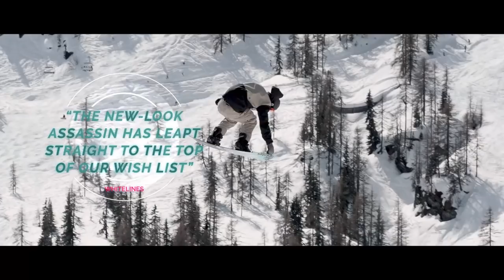BEST SNOWBOARDS OF 2018-2019 - SALOMON ASSASSIN - THE WHITELINES 100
SALOMON ASSASSIN 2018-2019 SNOWBOARD REVIEW

With very few exceptions, there’s not a snowboard brand out there worth its salt that doesn’t make a do-anything, go-anywhere all-rounder. These boards often stay in the range for years, building a solid reputation as a versatile, accessible option. The Salomon Assassin is one example - but rather than getting stagnant, it’s constantly being revised and improved.

The outline is still as twin as they come, and as the paint-job suggests it is definitely designed for switch riding. However, the newest incarnation has a more directional flex. The difference between the nose and the tail in this respect means that when riding in powder you should get a better performance when leading with your front foot. It’s subtle, and hardly revolutionary, but sometimes these little tweaks can make all the difference.

SALOMON HOLOGRAM 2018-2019 SNOWBOARD BINDINGS REVIEW

We’ll admit to being a little disappointed that the striking ribcage-esque highback of last year’s Salomon Hologram snowboard bindings has been discontinued, but the new-look design betrays no drop in quality. In fact, this already-impressive model has been souped up further still for 2018/19.

We’ll start with that highback; the considerable cut-out section makes it fairly flexible, as well as lightweight, but it’s still supportive enough for when you want to hammer fresh groomers at Mach 10. It’s also really easy to apply exactly the right amount of rotation and, if it’s your thing, forward lean.

The Salomon Hologram bindings are built around the ‘Shadowfit’ system, which has a soft heelcup. Comfort is off the charts, as no matter what size or brand of boot you ride, it’ll instantly have a perfect fit with an even distribution of pressure.

Since the magazine first started in 1995, Whitelines has been about one thing - spreading the love of snowboarding as far as possible.

Gear reviews, exotic travel destinations and tonnes of snowboarding knowledge and advice - you'll find it all and more right here on our YouTube channel